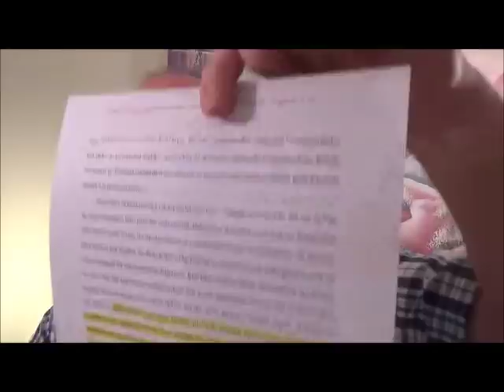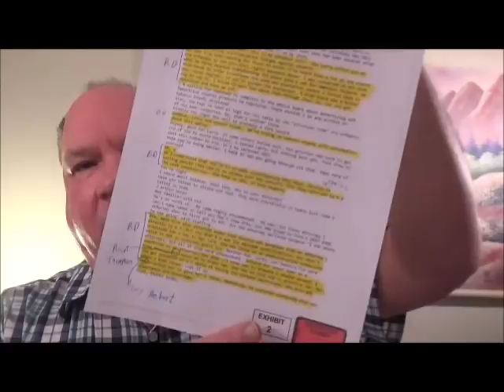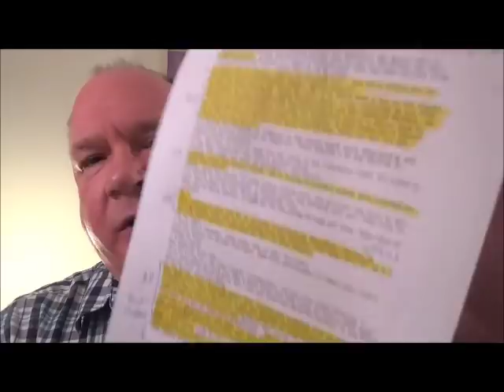Landry Oust Smith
Sound Off Louisiana founder Robert Burns extensively covers Louisiana Attorney General Jeff Landry's filing to have J. Arthur Smith removed as legal counsel for plaintiff Brette Tingle in his civil litigation against the Louisiana Alcohol and Tobacco Commisison and its former Commissioner, Troy Hebert.